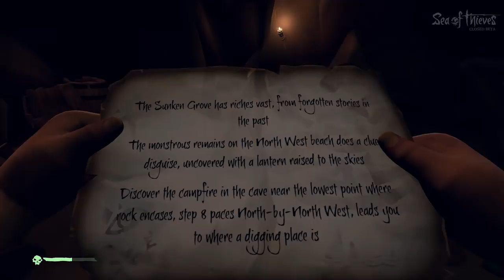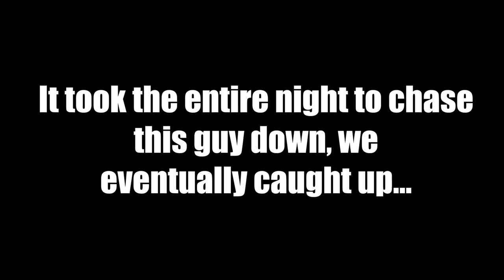What Happens When I'm AFK [Sea of Thieves]